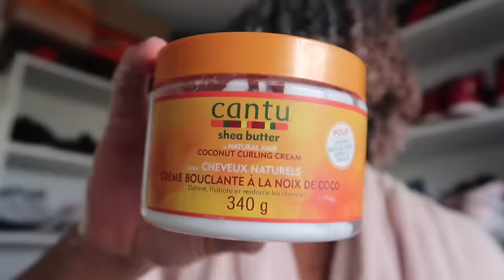COMMENT AVOIR DES BOUCLES PARFAITE (Curly hair routine 2022)